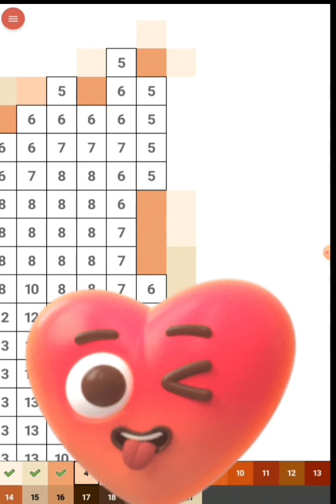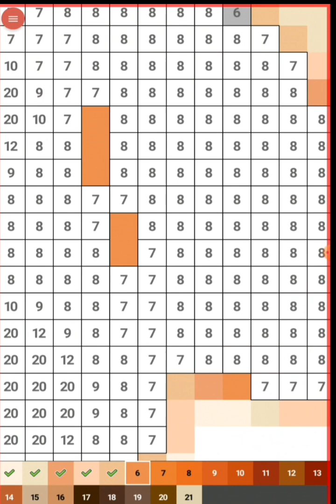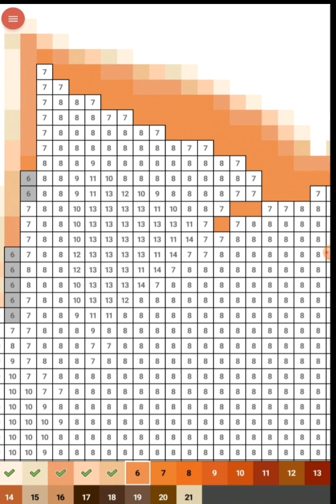part two making a cute dog and four songs